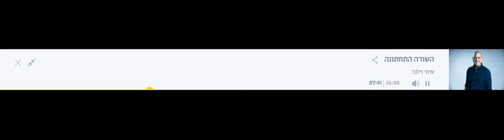"כמות הספינים פה יכולה לבלבל אפילו את הקורונה" מנכ"ל הלשכה בריאיון לתכנית "השורה התחתונה" בגל"צ